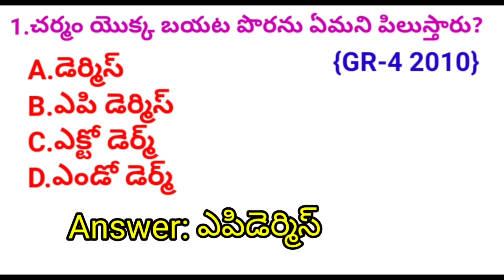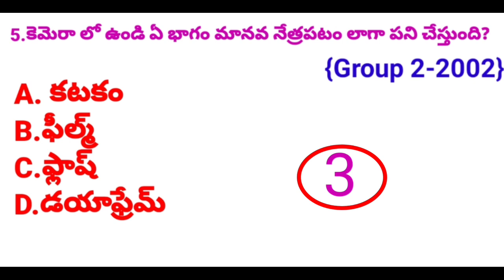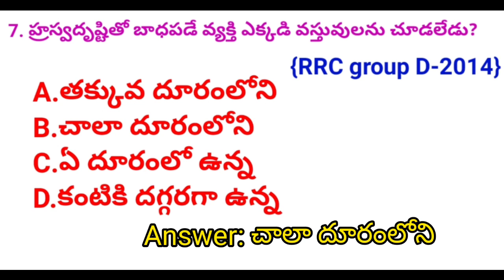sachivalayam jobs practice test bits (చర్మం )